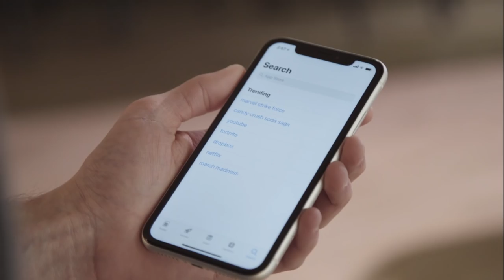When Your Wife Has A Twisted Sense of Humor. Jeff Allen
When Your Wife Has A Twisted Sense of Humor, it makes for some really great comedy bits. Watch "I Can Laugh About It Now" by Jeff Allen only